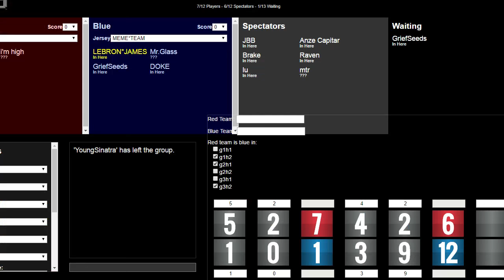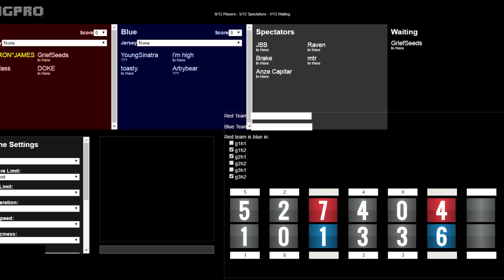MEME*TEAM vs Baltesers - MLTP Quarterfinals